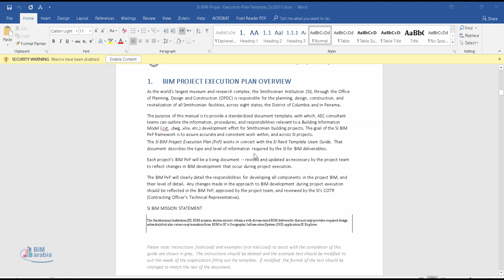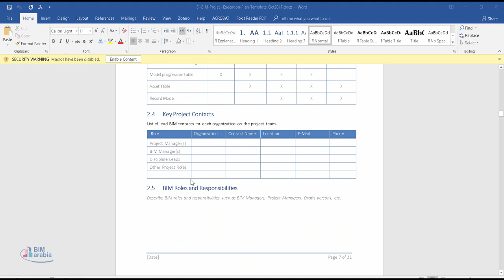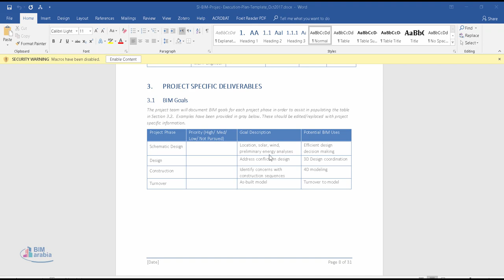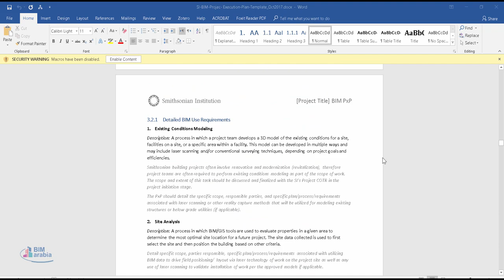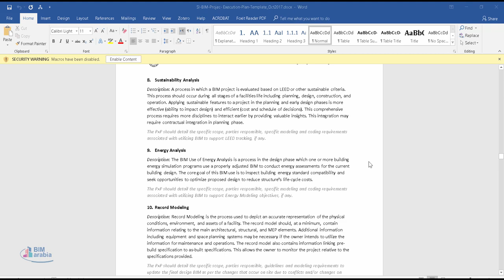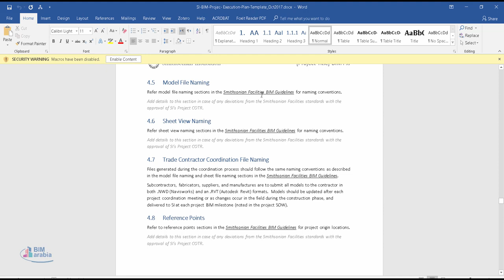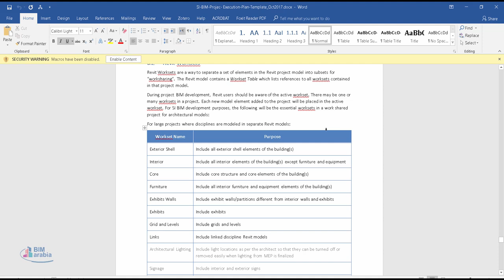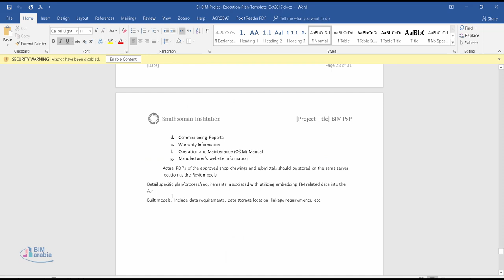03 05 09 SI BIM Projec Execution Plan Template Oct2017